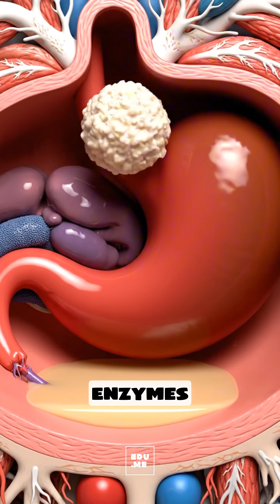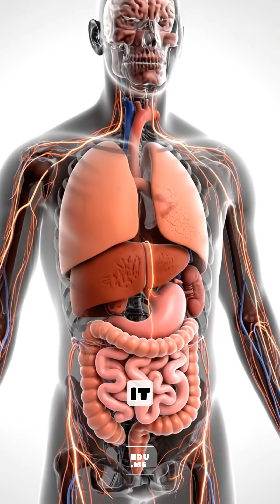What Happens Inside Your Body When You Eat White Rice | EDUME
when you eat white rice, your body gets fast fuel but almost no fiber to slow it down In this Pixar-medical CGI explainer (sound effects only), follow a mouthful of soft rice as it moves from your mouth → esophagus → stomach → small intestine. Watch how the rice breaks down into smooth starchy chyme, how enzymes in your small intestine quickly turn that starch into glucose, and how glucose rushes into your bloodstream, raising your blood sugar. See your pancreas release insulin, sending sugar into muscles and the liver for energy and storage—and what happens when there’s more than you need. You’ll also see how little fiber reaches the colon, giving your gut bacteria less to feed on. Balanced truth white rice is easy to digest and can be helpful when your stomach is sensitive, but large portions often and eaten alone can cause quick spikes and crashes in blood sugar and hunger. Best advice enjoy white rice in modest portions, combine it with protein, healthy fats, and fiber-rich vegetables to slow absorption, and rotate it with whole grains or mixed grains to keep your blood sugar and energy more stable.

⏱ CHAPTERS

000 First bite & chewing (starch softens)
012 Swallow → esophagus
024 Stomach mixing into starchy chyme
038 Small intestine starch → glucose
052 Blood sugar rise & insulin response
106 Low fiber to colon
120 Balanced advice add protein, veggies, and whole grains